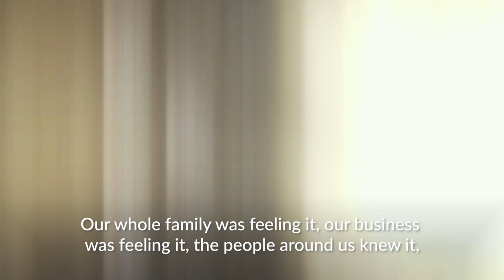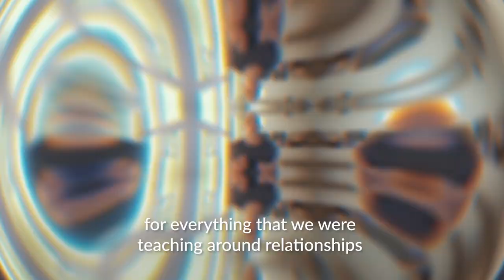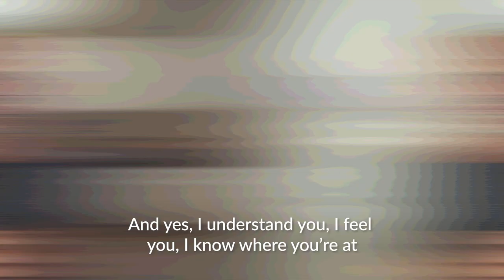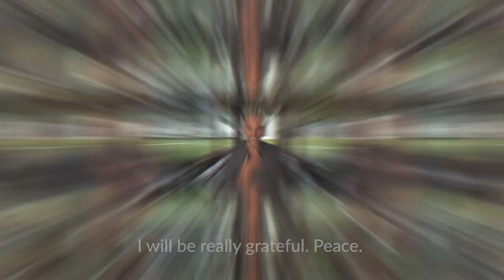When Your Heart Is Broken, Watch This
There is nothing like the PAIN of a broken heart. I’ve been there. Watch my new video ‘When Your Heart Is Broken, Watch This’ now. Have a good one familia.

About Juan Pablo Barahona:

Juan Pablo Barahona (JuanPa) is a transformational leader, visionary, speaker, holistic yoga teacher, musician, healer and coach. As the founder and director of Kawoq Conscious Living School, he has created life-changing programs that he shares around the globe. These programs enable participants to realize their deepest potential and step into their inner wisdom and infinite power.

JuanPa has been teaching and igniting the world at major events and festivals: Awesomeness Fest, Bhakti Fest, Hanuman Festival, Wanderlust, Envision Festival, No Mind Festival, among others.